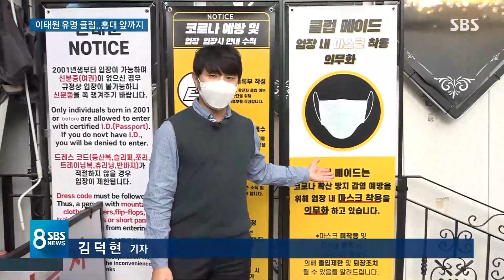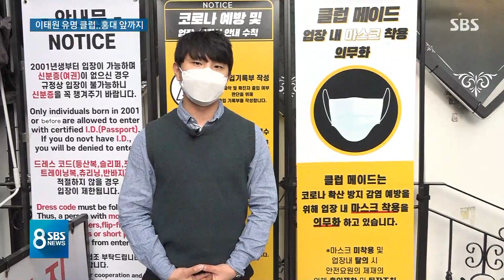'용인 66번' 안 간 클럽 2곳서도 확진…추가 확산 비상 / SBS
그런데 또 하나 걱정스러운 것은 지금까지 환자가 나오지 않았던 이태원의 또 다른 클럽에서 확진 판정을 받은 사람이 나왔다는 점입니다. 특히 그곳은 이태원에서도 규모가 가장 큰 클럽 가운데 하나로 주말에는 수천 명이 몰리는 곳입니다.
계속해서 김덕현 기자입니다.